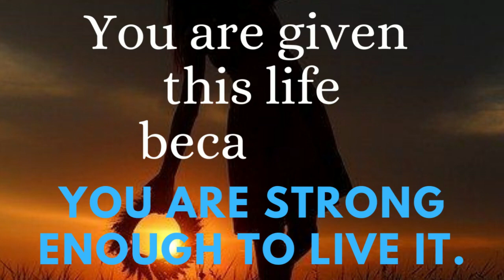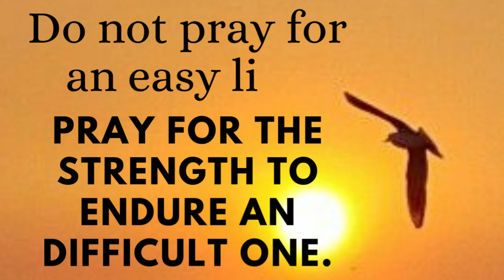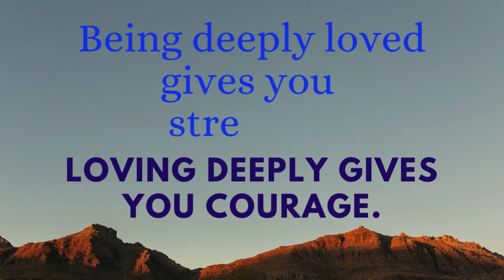Hardtime quotes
hardtime quotes strength giving quotes in hard times of life.